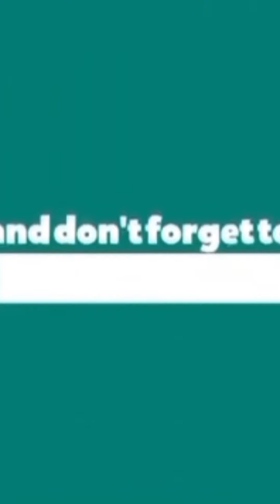Easy mehndi design for Beginner|Zainab Ali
Note📝📌
All images videos & music in the video belongs to the owners.

Warning :❗
Don't use my videos and my pictures  without my permission